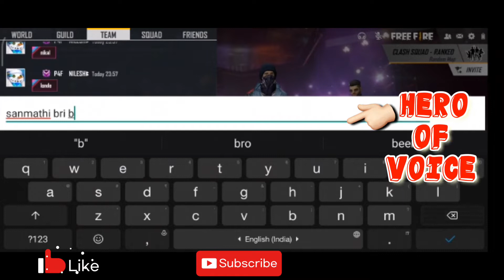FUNNY MOMENTS LATEST TAMIL LIVE AUDIO | FREE FIRE FUNNY MOMENTS | FF FUNNY VIDEOS TAMIL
NIGHT TIME FUN WITH HACKER, MINI BYTES TO MAKE A REFRESH

free fire funny news,
4 fun free fire diamond,